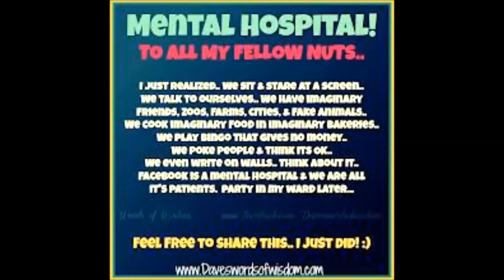Imnotinsane ExtEndEd reMakE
Old song in new look with almost everything new. With a little dr.what (old song too) like vocals.
It is difficult and hear the similarities between the old original songs from the cassette (which had sucked to put out!)

Some  rc swamp buggy driving not on full speed needed to fix servo linkage and a excaust  leak.